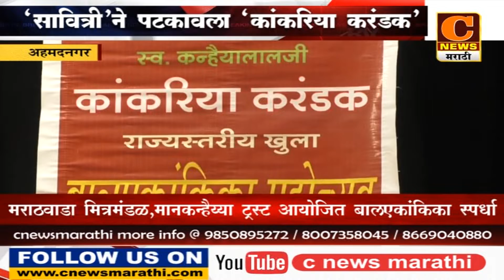नगर - सावित्री एकांकिकेने पटकावला कांकरिया करंडक